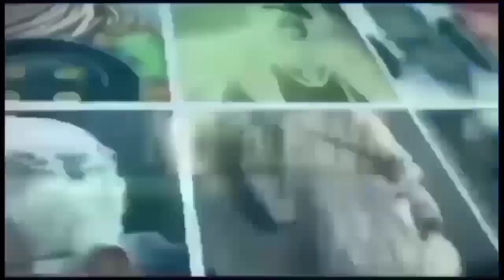जय भीम ने उड़ाई मनुवादियों की नींद आखिर जय भीम नाम से इतनी नफरत क्यों ? नीलम बौद्ध